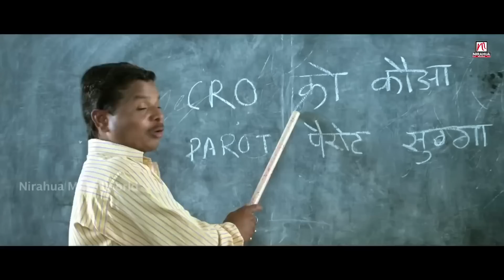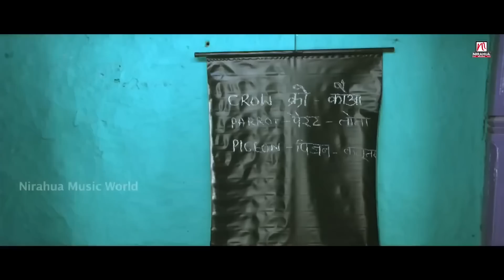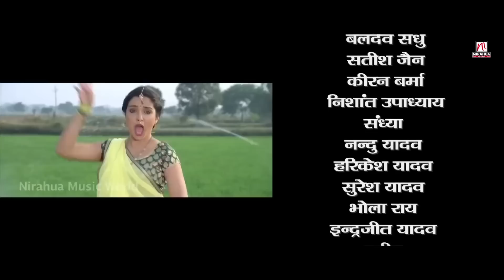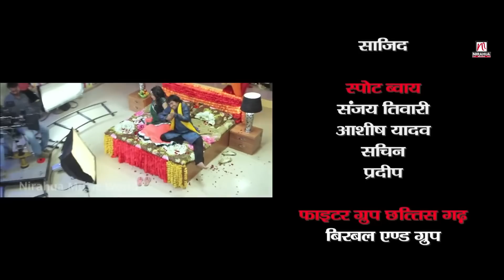नई Release भोजपुरी Film 2020 | New Bhojpuri फॅमिली फिल्म | SuperHit Full HD Bhojpuri Movie 2020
नई New Release भोजपुरी Film 2020 | New Bhojpuri फॅमिली फिल्म | SuperHit Full HD Bhojpuri Movie 2020